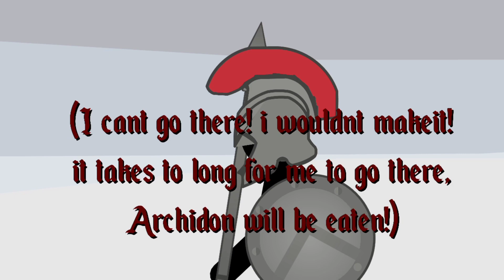Zombies - Stick War - sticknodes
Would they make it safely survive in the Deads mountain?

like for continue